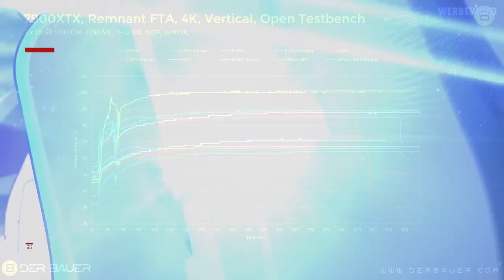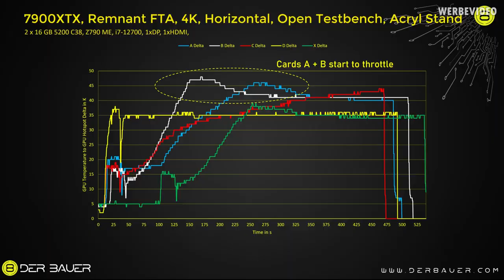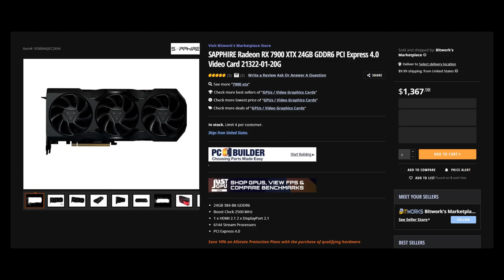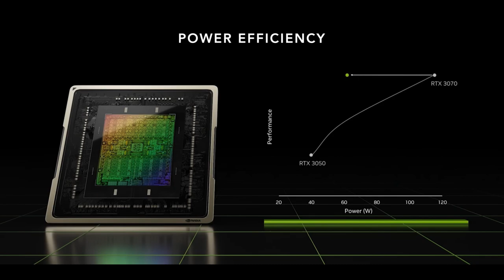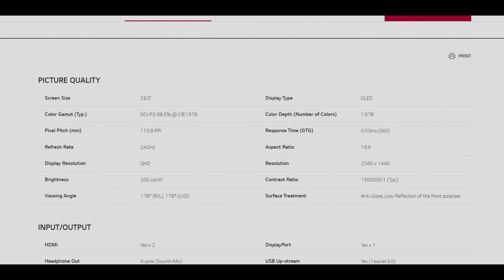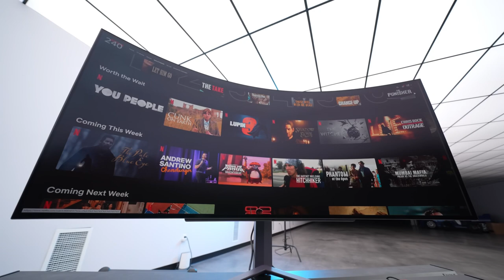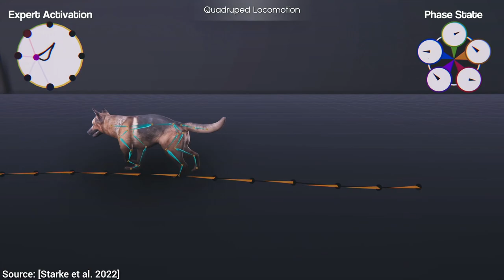Tech News (2023-01-12)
0:00 The Biggest Game Releases of 2023
0:39 I was Wrong - AMD is in BIG Trouble
1:57 Are AMD and NVidia PRICE FIXING the gpu market?
2:56 Trees with ANY shape in Blender!
3:26 The New Gaming Laptops for 2023
3:57 AMD at CES 2023 – Recap
4:44 2023 Gaming Monitors are Insane.
5:21 LG Just Took Things to Another Level...
6:16 CES 2023 - VIVE XR Elite - HTC VIVE Keynote
7:14 EA’s New AI: Next Level Gaming Animations!
7:49 Crazy Fast Gimbal Test of a SpaceX Raptor Engine